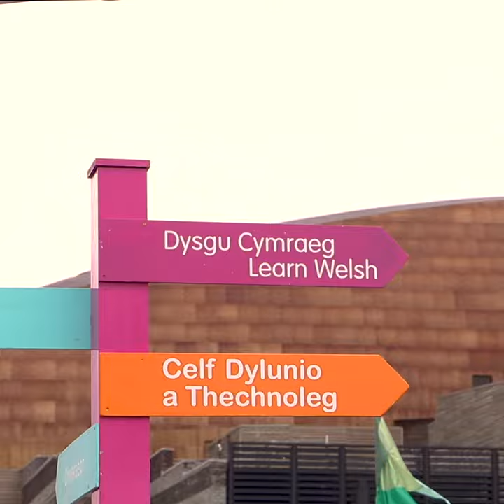Eisteddfod yr Urdd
Ydych chi'n dysgu Cymraeg?  Dewch i weld beth sy' mlaen ym Mae Caerdydd!
Learning Welsh? Come see what's on at Cardiff Bay!